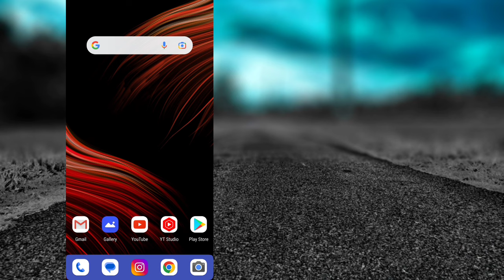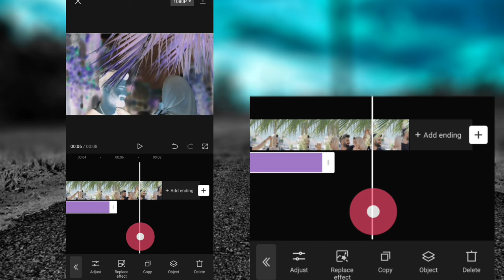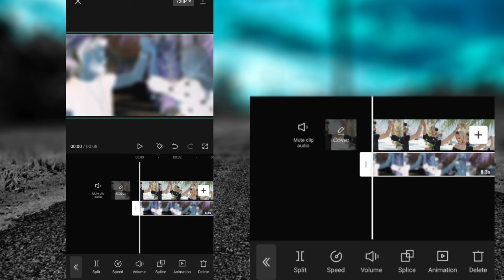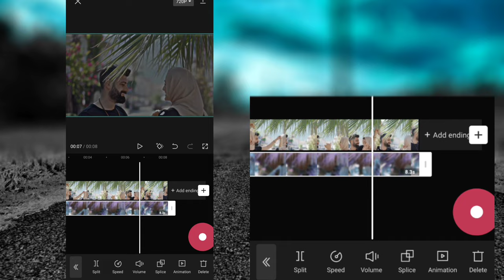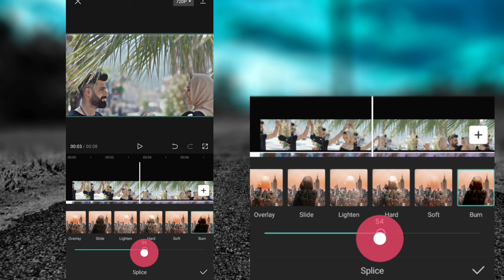Capcut video editing telugu | Normal video convert into 4K quality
My Mobile
My laptop
My Green screen
My Tripod
My camera
My Ringlight